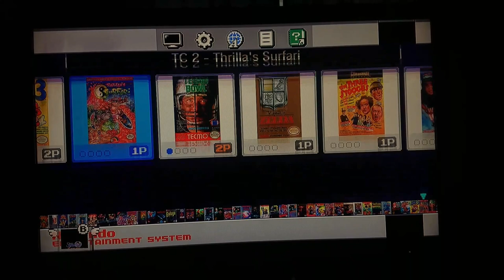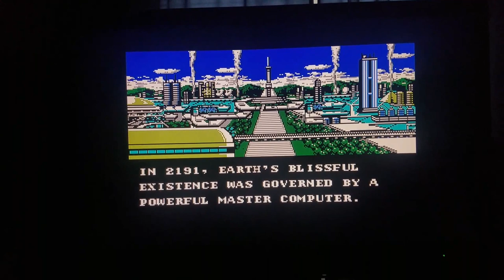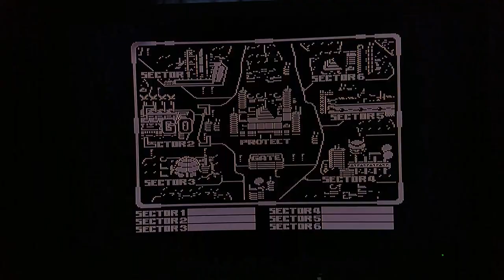(EPISODE 1,295) RETRO GAMING: LET'S PLAY POWER BLADE (NES MINI) PIXEL PERFECT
he player controls NOVA in a two-dimensional platforming environment. The object is to restore the Master Computer by going into each of six sectors of the Master Computer, accessing their databases, and recovering their data tapes. The player is armed with a boomerang in which the player can fire in all eight directions, destroying enemies. Throughout each sector, players can upgrade the power, range, and number of boomerangs by collecting various power-ups. The player has a life meter which decreases every time the player is hit by an enemy; players lose a life if their life meter runs out, if they fall into a pit, or if time runs out. The game ends when the player has lost all lives, but the game has a continue feature in which players can restart their game at the beginning of the level in which their game ended. Power Blade also has a password feature which allows players to restart the game at a specific checkpoint at any time. In Power Blade, players can go through the six sectors in any order via a stage select screen. The objective in each sector is to find the agent who can give players access into that sector's database and then enter the database's security room, where players must defeat a security guard (boss) in order to gain access to the database itself and retrieve the tape. Once all six tapes have been gathered, the player gains access to the Master Computer's control center, where the player must destroy the alien overlord and restore the Master Computer back to its original state.